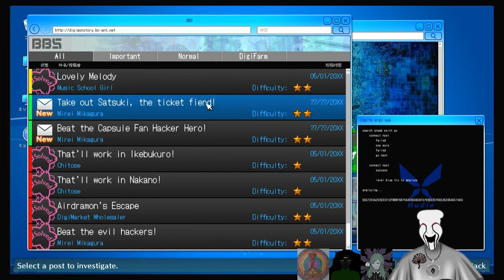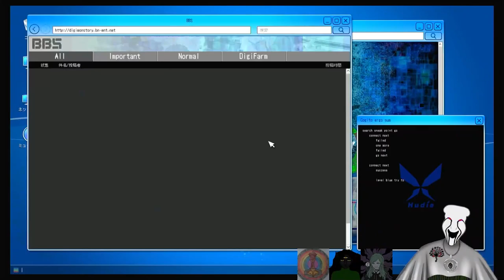Bright Exploring The Digital World!!! Episode 14